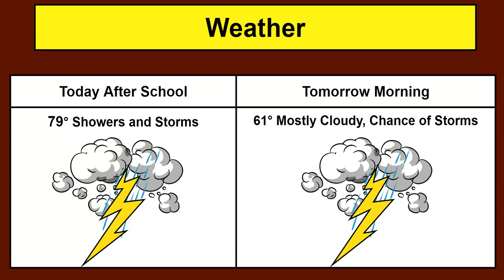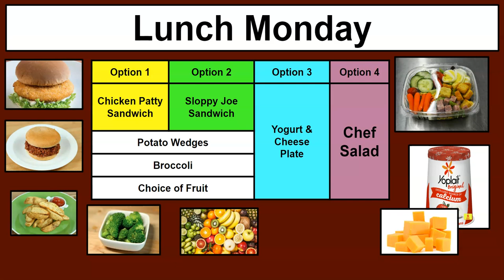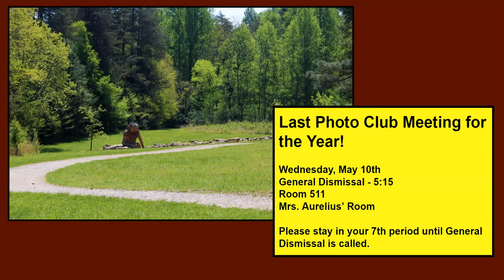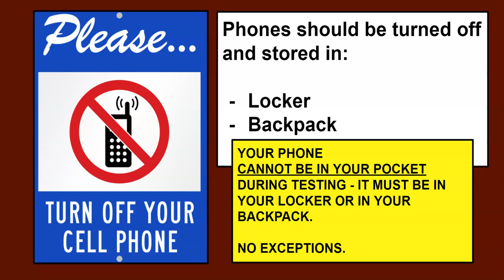MAY 8 2023